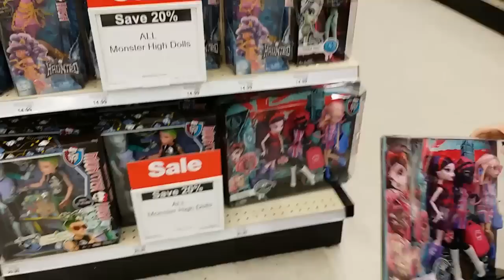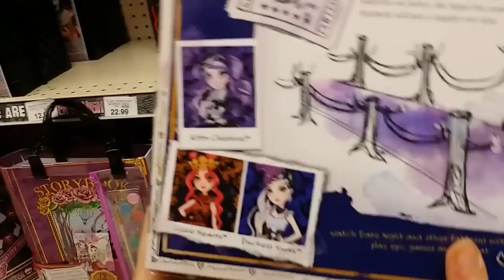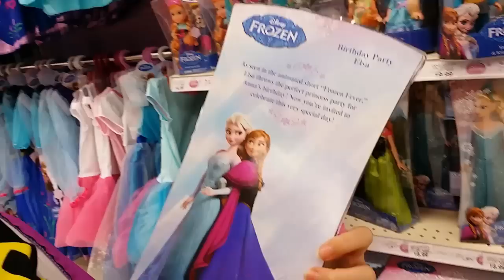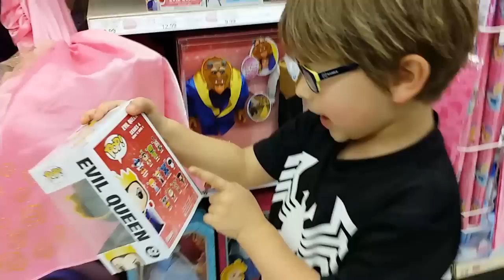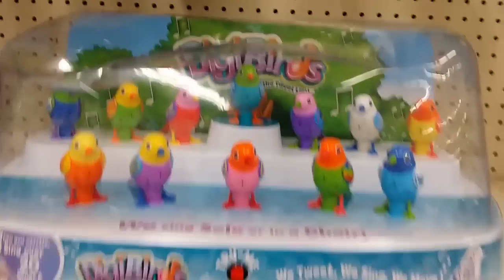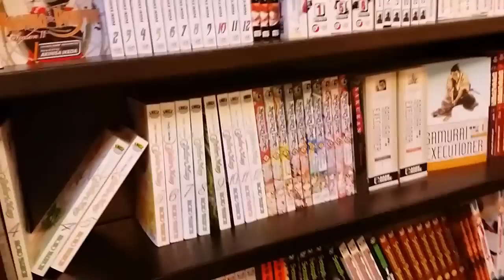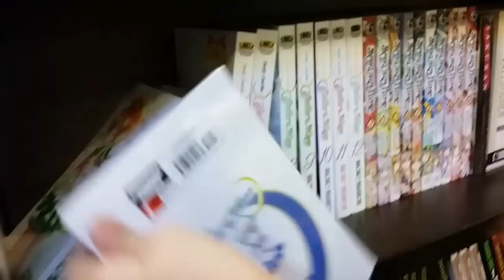Toy Shopping Hunt - Disney Frozen, Play Doh, Monster High, Blind Bags, My Little Pony and Shoes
Toy Shopping Hunt - Disney Frozen, Play Doh, Monster High, Blind Bags, My Little Pony, Shopkins, Adventure Time, Pokemon and New Shoes! Thank you for joining us on another family friendly trip to Toys R Us, Barnes and Noble and the Mall!